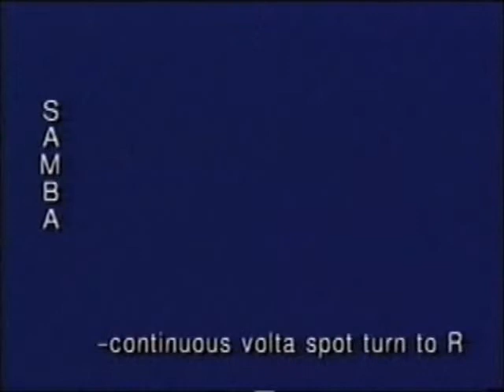Samba dance steps 26 Continuous volta spot to R